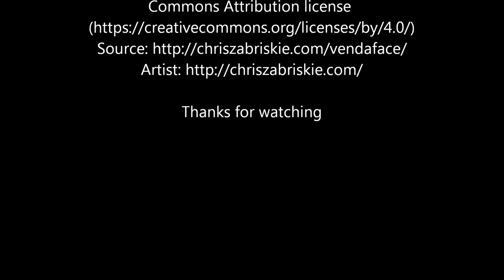Typhoon over Powillimount Beach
Second installment of aerial footage taken at Powillimount Beach, Scotland, this time using my Typhoon H UAV.